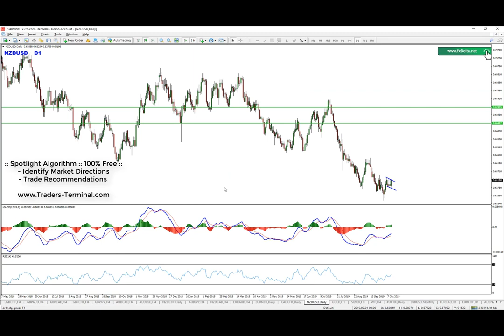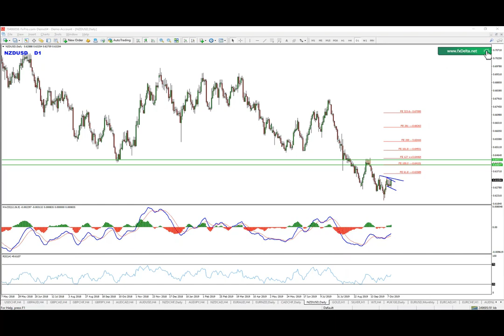Inverted Head and Shoulders - NZDUSD Buy Setup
👉 FX Delta REVEALED 100% here, Trade and Test Manually -

* The FX Delta broker sponsorship program allows you to get the software for free. Conditions apply.

NZDUSD D1 chart - Bullish divergence + multiple false breaks.

NZDUSD H4 chart - formed inverted head and shoulders . Upon breakout of the neckline, the bullish pressure will be confirmed.

NZDUSD H1 - Impulsive move followed by flat consolidation (flag pattern).

Expecting continuation higher. First critical resistance on the way is 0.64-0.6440.